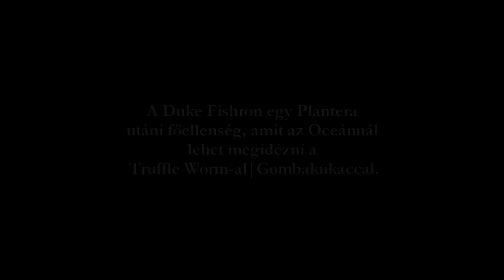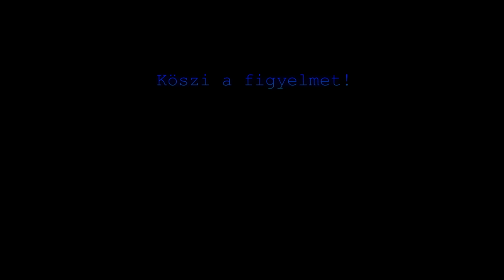Terraria hogyan győzd le: Duke Fishron [HUN]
Sziasztok! Ma a Duke Fishron, más néven a Haltány Herceg legyőzését mutatom meg, amit
az óceánnál lehet megidézni. Ez a főellenség az utolsó előtti-előtti főellenség az egész alapjátékban.
Ami azt jelenti, hogy a fegyverek miatt, amiket dob is érdemes legyőzni.

Videóban felhasznált zenék:
Terraria - Underground Ice Theme
Terraria - Boss 1
Starbound OST - Arctic Exploration